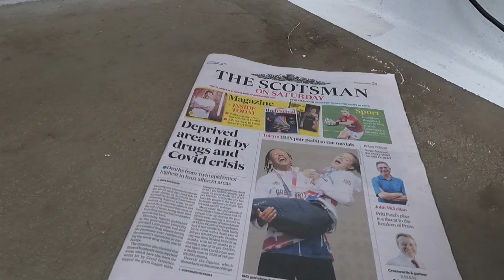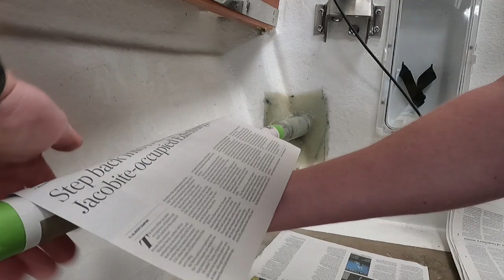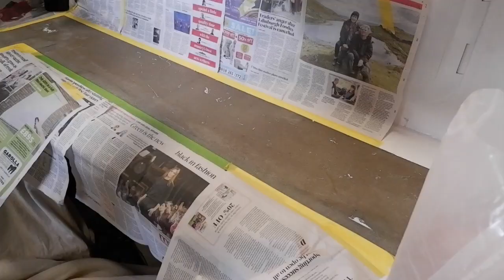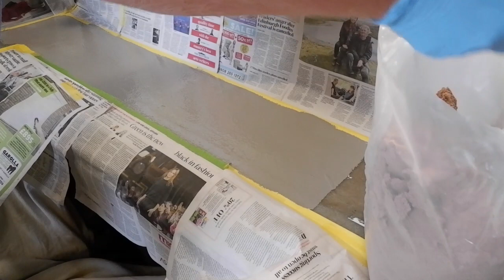Deck Work Episode 92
This week's vlog's on OMAHB.
We are fitting the stainless steel bar on the port side, also prepping and top coating.
Also, finishing the engine hatch with the same process.
and YES!...FINALLY!!! getting a bit of the deck painted.

We hope you enjoy this weeks vlog.

OMAHB